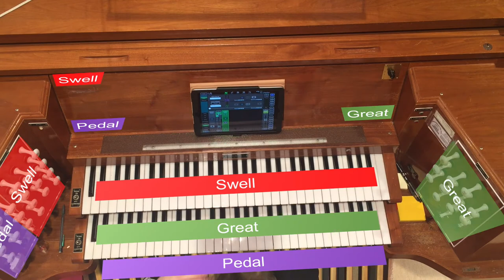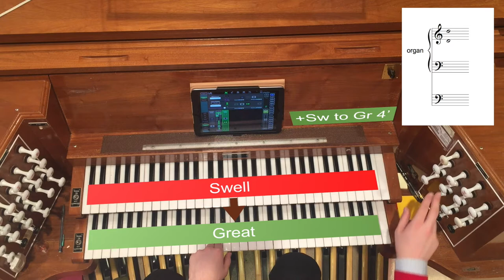God of the Expanding Universe by Richard Felciano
Graeme Shields, organ
Uploaded with the composer's permission.

Commissioned by Alec Wyton, Director of Music at St. John the Divine in New York. Score consists entirely of a set of simple instructions. The organist depresses D in octaves, and pulls out a specific sequence of stops at specific intervals; the sounds that emerge from the organ grow from soft to loud to soft, and interact with the electronic sounds which move from high to low to high: a double axis.

"The thought behind many of my early works, including early organ works, comes from that of the French paleontologist Teilhard de Chardin, who was a member of the archeological team that discovered Peking Man, one of the most important discoveries in science. His thinking about the evolution of the cosmos and the conditions of that evolution was an important influence on many of my early works."
- Richard Felciano